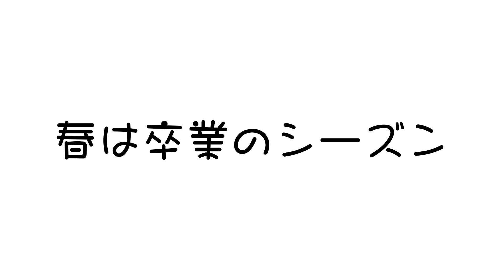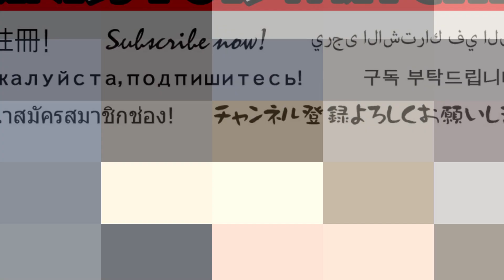春は猫も卒業シーズン！オス猫のイソウロウが旅に出て行った！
久し振りにおじさんのところに行ってきました。
ハナは、サービスエリアに捨てられていた所を保護してここに連れて来た方が里親になったそうです。
ほぼ毎朝ここに様子を見に来てて、そんなに可愛いなら連れて帰って来いと家族に言われたとのこと。
今まで動物を飼うことは考えてなかったそうですが、ハナに縁を感じて思いきったそうです。
イソウロウはここで立派に成長し、だんだんと外泊が多くなり家に入らなくなっていました。
ある日から旅に出たらしく、帰ってきていないとのことです。